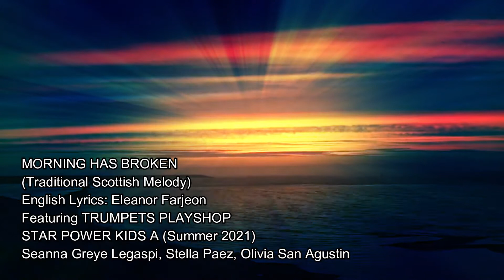MORNING HAS BROKEN featuring Trumpets Playshop Star Power Kids A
(Traditional Scottish Melody)
English Lyrics: Eleanor Farjeon
Featuring Trumpets Playshop Star Power Kids A
Summer 2021
Seanna Greye Legaspi
Stella Paez
Olivia San Agustin